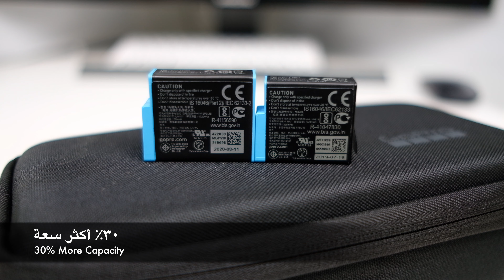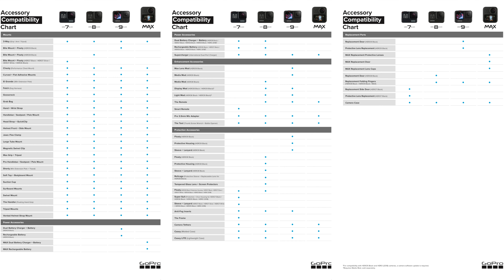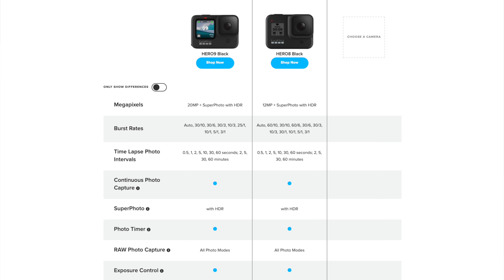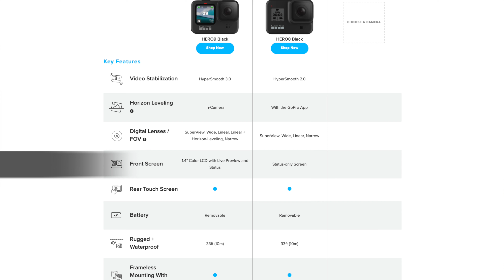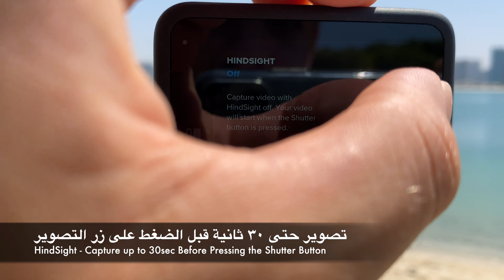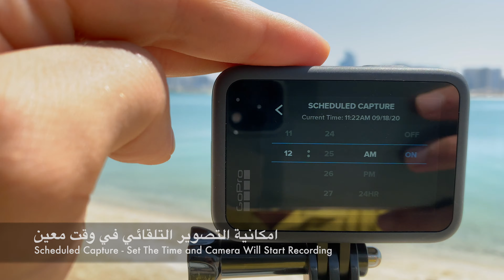GoPro HERO9 VS. HERO8 | مقارنة شاملة بين جوبرو 9 و هيرو 8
مقارنة شاملة بين جوبرو هيرو 9 بلاك و هيرو 8 بلاك
أيهما الأفضل في الفلوجات، الغطس، التصوير البطيء و المزيد

Full comparison, GoPro HERO9 VS. HERO8
Which is better for Vlogs, diving, Slo-Mo and more

GoProBel3araby®
Home to Pro Gadgets & More!
GoPro Cameras & Accessories
OceanReef Dive Masks & Comm Units
CHASING INNOVATION Underwater ROVs

ماتنساش تشترك في القناة عشان يوصلك كل جديد